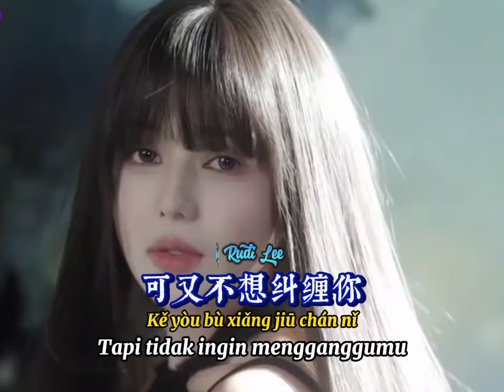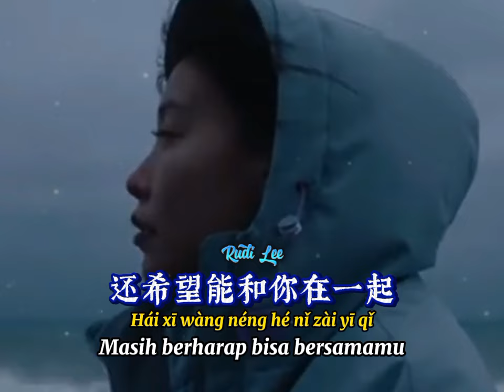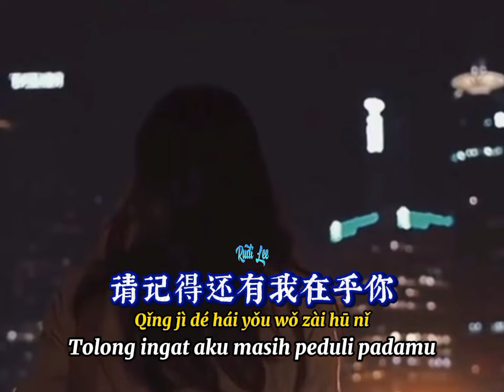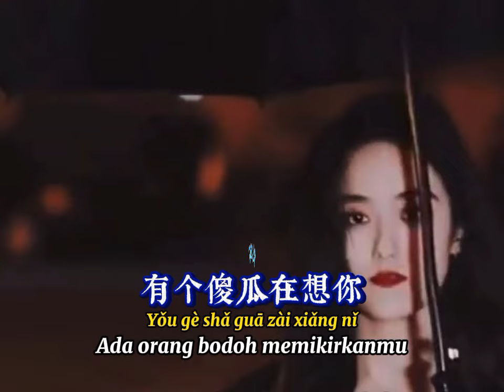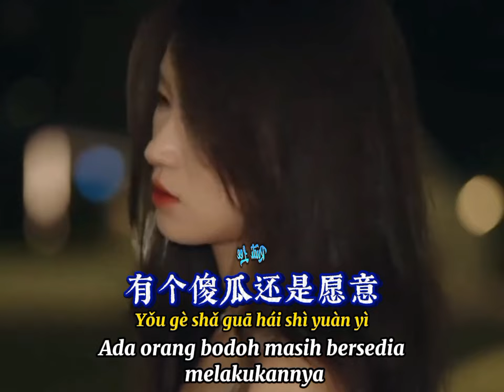有个傻瓜在想你 📀 小雨点[ You Gè Sha Guā Zài Xiang Ni ] Xiǎo Yǔ Diǎn- Orang Bodoh Memikirkanmu -